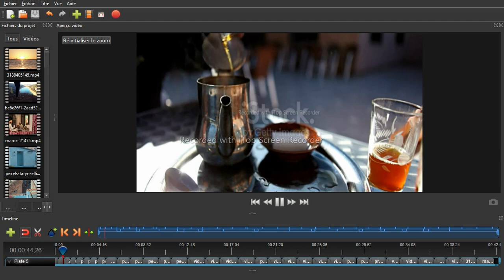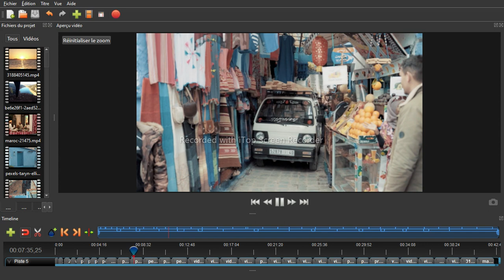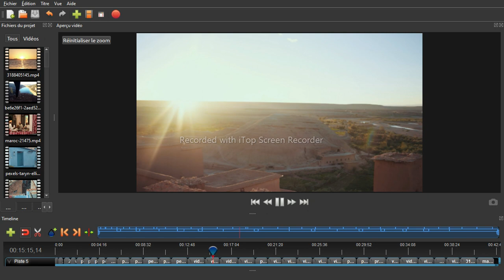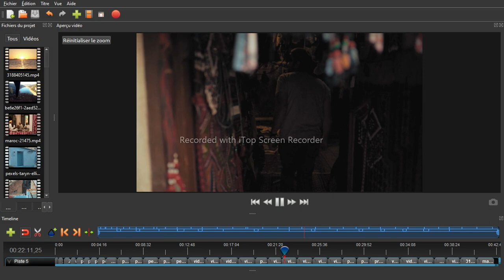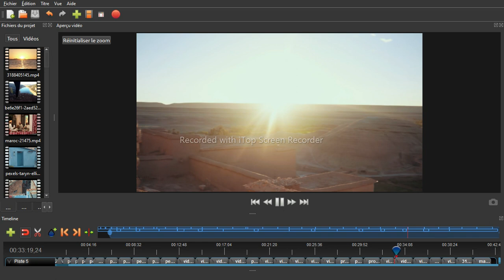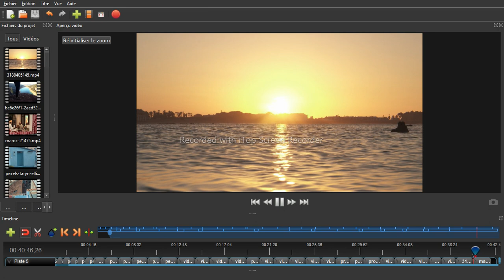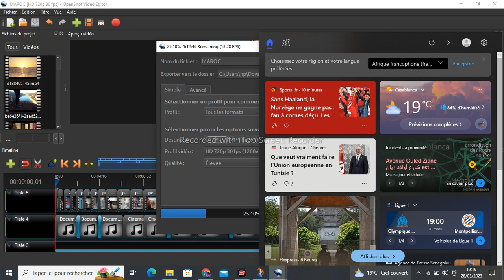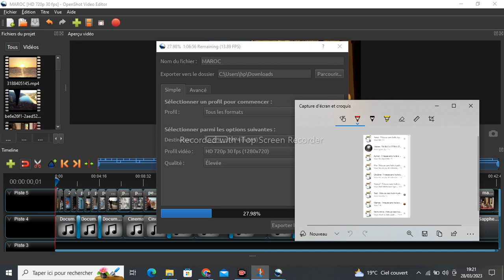MAROC 4K PLACES | Film de relaxation Heaven on Earth + Musique apaisante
Nous créons des vidéos Scenic Nature Relaxation avec de la musique apaisante et apaisante vous emmenant dans le monde entier dans les endroits les plus magnifiques et les sites naturels, en plus des vidéos de sons ASMR de la nature puissante et curative pour vous détendre en profondeur chaque fois que vous en avez besoin.​

☘ Nous sommes une chaîne axée sur le bien-être mental qui se concentre sur la beauté de la nature et sa fonction thérapeutique pour l'esprit et le corps.

🌺 Vous pouvez utiliser nos contenus pour la méditation, l'insomnie, la relaxation, l'anxiété et le soulagement du stress ou en mode plein écran pour remplir votre espace d'une atmosphère magique et colorée.

S'il vous plaît, n'hésitez pas à partager vos pensées et vos demandes!
Nous aimerions entendre votre opinion et vous faire sentir comme faisant partie de notre endroit calme